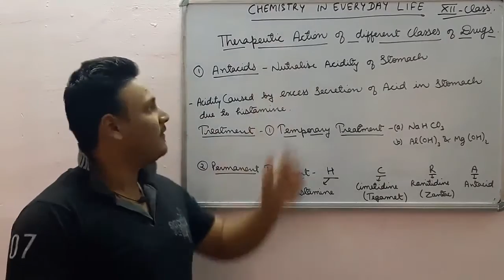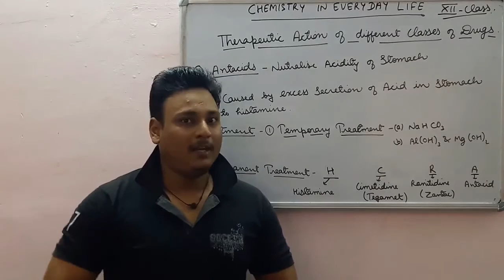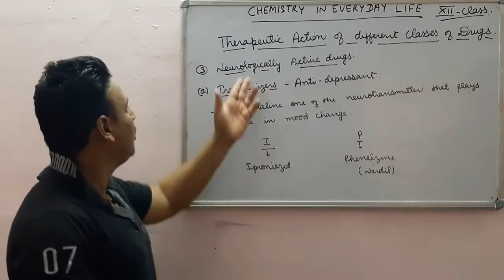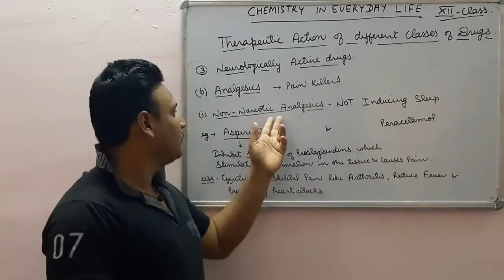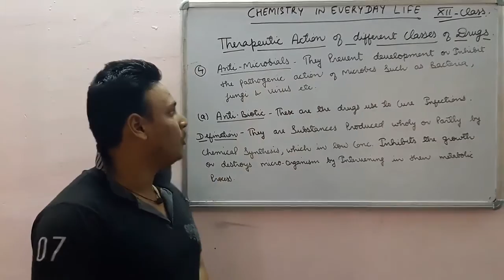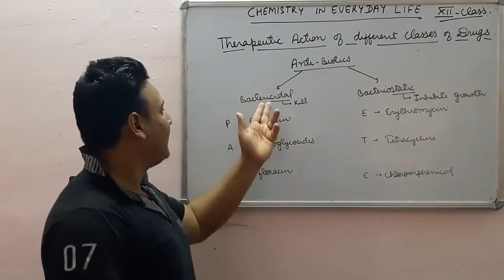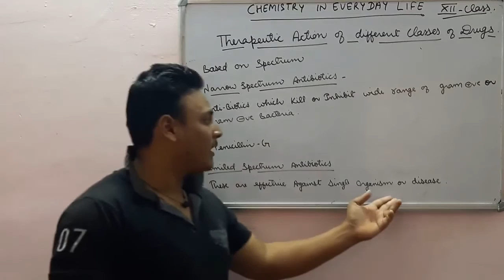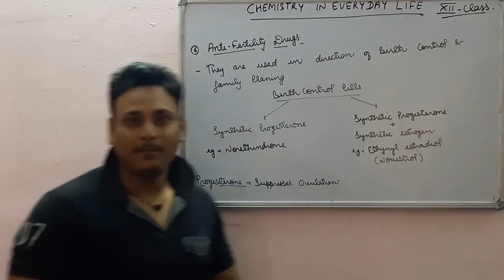chemistry in everyday life part 2 class 12 chemistry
Therapeutic action of different classes of drugs , antacids , antihistamine , tranquilizers , analgesics , anti fertility drugs